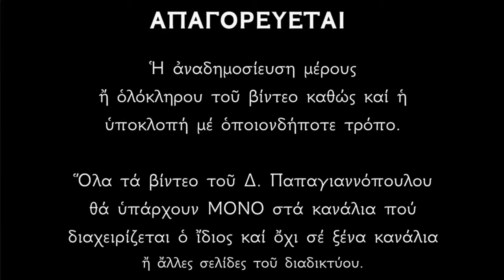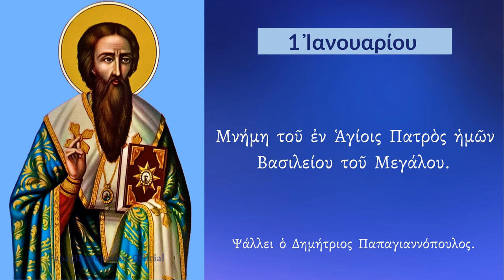1 ΙΑΝΟΥΑΡΙΟΥ - Απολυτίκιο Αγίου Βασιλείου του Μεγάλου | Δημήτριος Παπαγιαννόπουλος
Ἀπολυτίκιον τοῦ Ἁγίου Ἦχος α'
Εἰς πᾶσαν τὴν γῆν ἐξῆλθεν ὁ φθόγγος σου, ὡς δεξαμένην τὸν λόγον σου, δι' οὗ θεοπρεπῶς ἐδογμάτισας, τὴν φύσιν τῶν ὄντων ἐτράνωσας, τὰ τῶν ἀνθρώπων ἤθη κατεκόσμησας, Βασίλειον Ἱεράτευμα, Πάτερ Ὅσιε, Χριστὸν τὸν Θεὸν ἱκέτευε, δωρήσασθαι ἡμῖν τὸ μέγα ἔλεος.